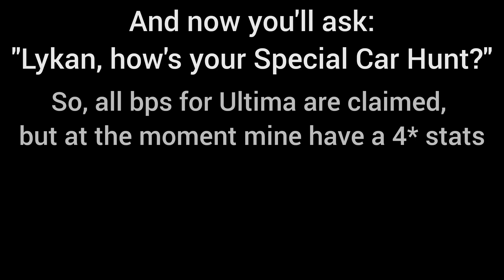Asphalt 9 - Car Hunt Riot - Drako GTE - Sightseeing - 1:39.978 (Rank 3,343 / 3,425) + how's my SCH?